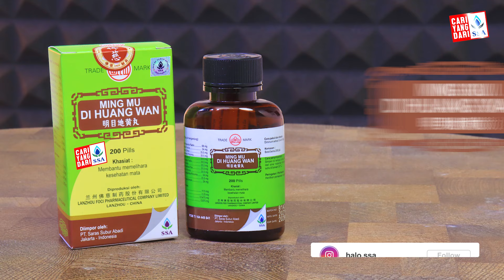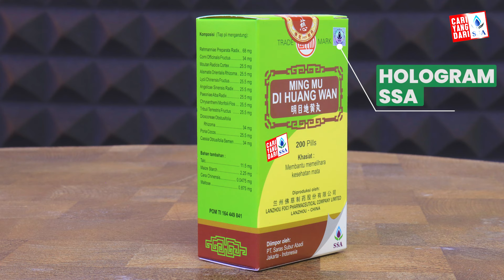Bedah Obat - Mata Sehat Secara TCM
Yuk, simak tips-tips kesehatan mata dalam podcast kali ini. Jangan sampai terlewat ya! Karena bintang tamu kali ini seru banget! Bersama Praktisi TCM, Juliani Tanuwidjaja B.Med, M.Med!

Jaga Kesehatan mata Bersama Lanzhou Ming Mu Di Huang Wan!
Bisa langsung di CO di link dibawah ini ya!

Untuk informasi lebih lanjut dapat menghubungi Halo.SSA
📅 Senin - Jumat
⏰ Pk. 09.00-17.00